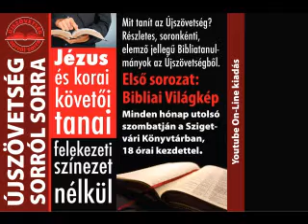Újszövetség sorról-sorra: Bibliai világkép 3.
Bozsogi Tibor : Jézus és korai követőinek tanai felekezeti színezet nélkül.
Szigetváron